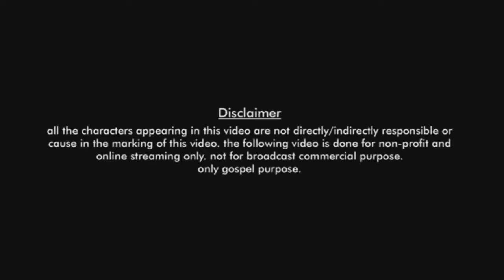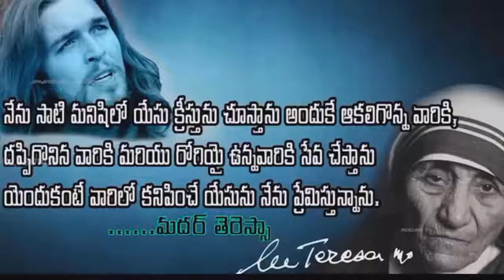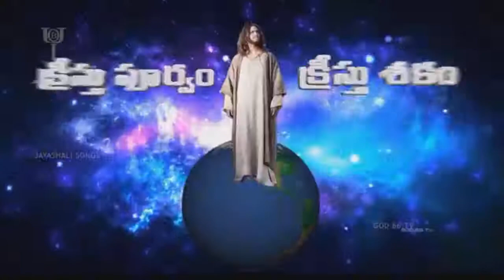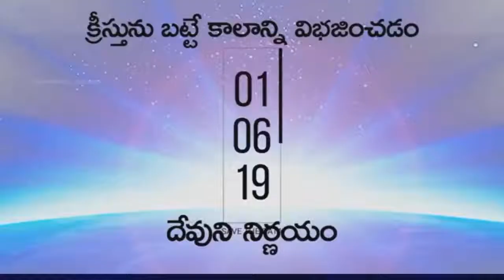ఇది ఒక మూలన జరిగిన కార్యం కాదు..! | jayashali message | King Johnson Victor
jayashali tv
bouilivetv
God 66 tv
Sri pd Sundar Rao Garu
King Johnson Victor Garu
Dr Lazarus Prasanna Babu Garu
motivation message
Bible world
true Christian's
jesus christ